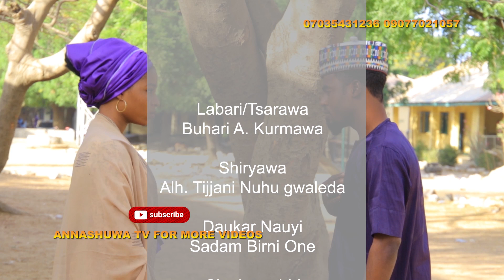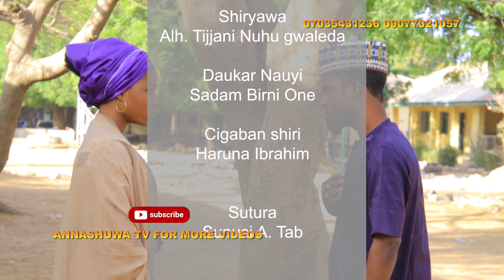Darasi episode 2 full HD with English sub